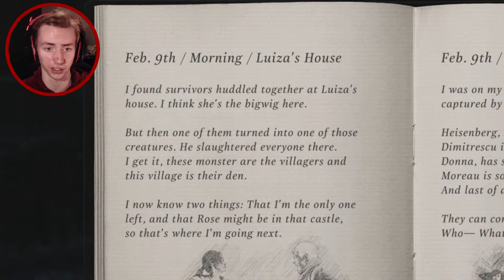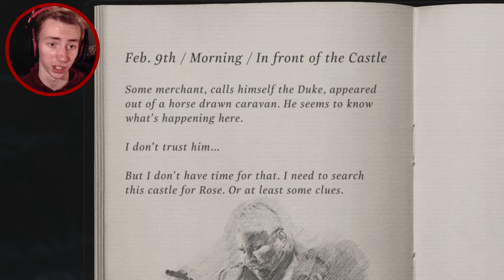HOW'S THE WEATHER UP THERE TALL LADY? | Resident Evil: Village - Part 2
she would be good at basketball... and stepping on people lol

IF YOU'VE ENJOYED THE VIDEO THEN YOU KNOW WHAT TO DO ;)

In this video, we dive back into the world of Resident Evil once again to explore more in it's new game, Resident Evil 8: Village. Based around Village folk, (continuing from the story of Resident Evil 7) we find ourselves searching the village for our daughter rose, and unfortunately run into problems after meeting some new village folks... straight up the Dimitrescu is TALL.